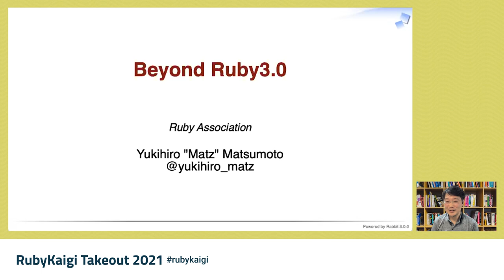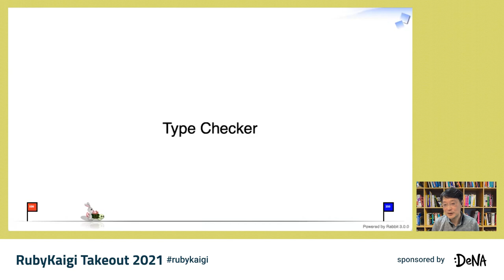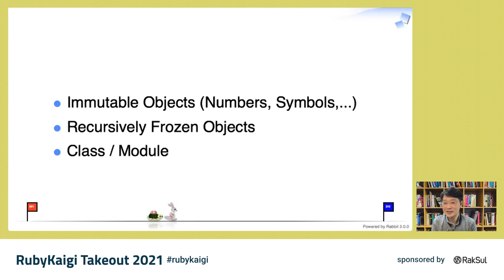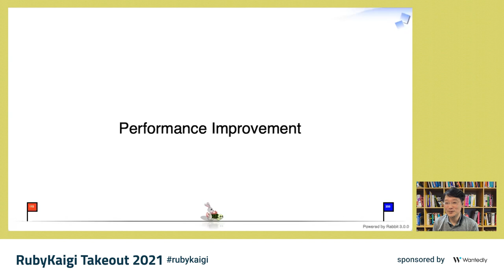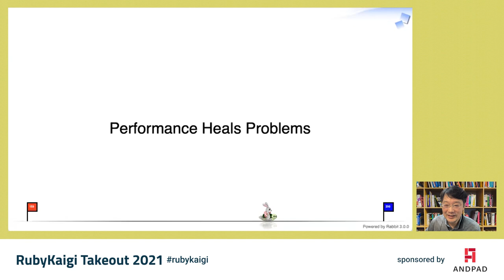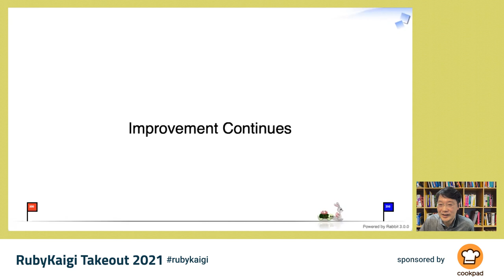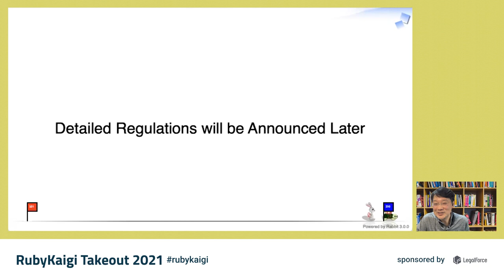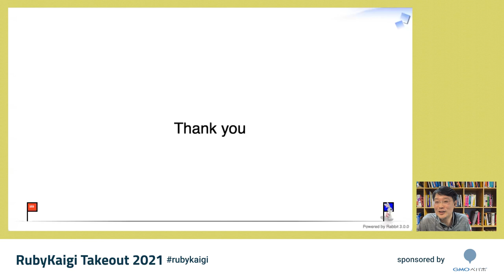[JA] Matz Keynote / Yukihiro "Matz" Matsumoto